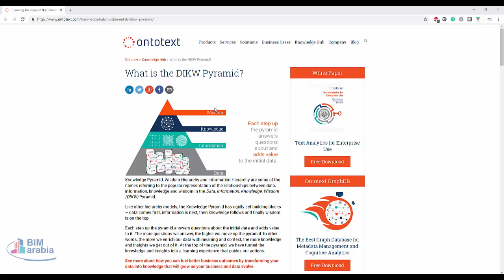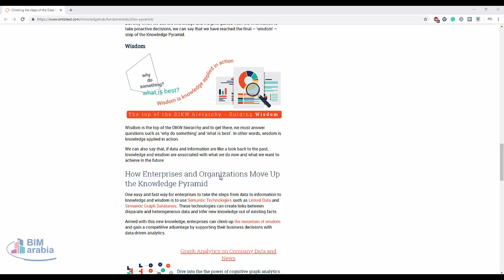What is the DIKW Pyramid